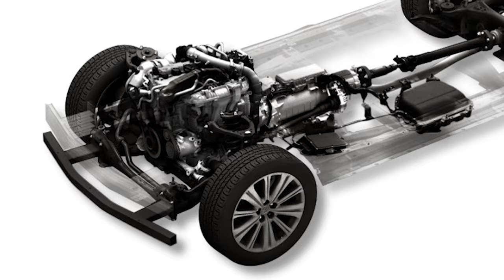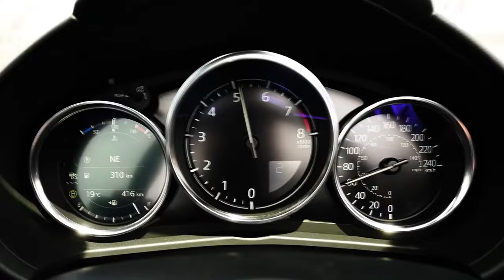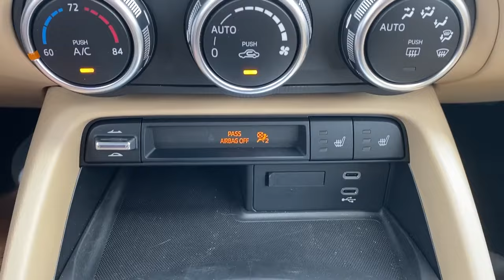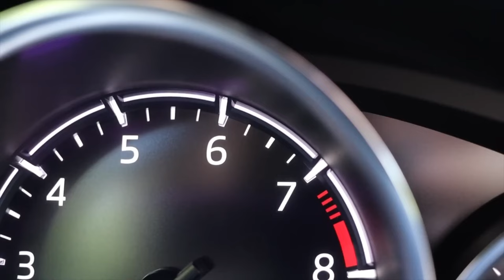2025 Mazda Miata MX-5 vs. All-New NE Model: What’s the Better Choice?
The all-new Miata NE is just around the corner. We are comparing expectations for the next-gen Mazda MX-5 to the current version.

Content:
00:00 2025 MAZDA MIATA MX-5
00:32 AGING ND GENERATION
01:15 HYBRID/ ELECTRIC FUTURE OF THE MIATA
02:37 PROS AND CONS OF BUYING THE 2025 MAZDA MIATA
04:06 WHEN WILL MIATA NE BE AVAILABLE?